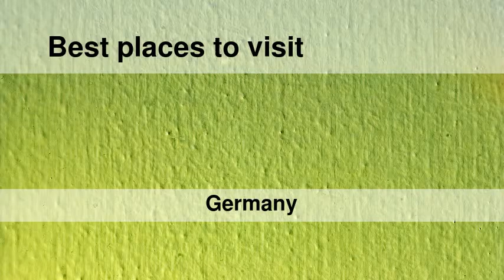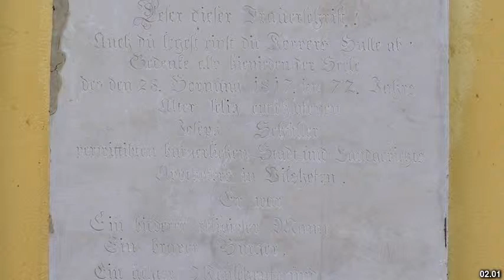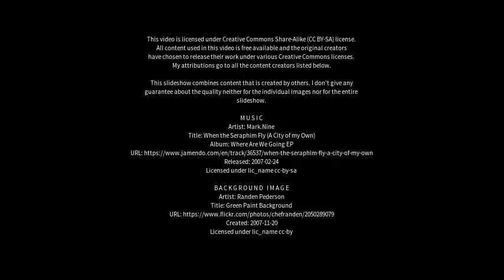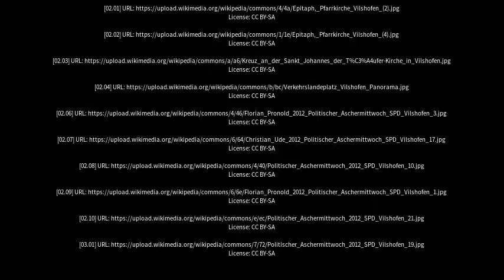Best places to visit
Best places to visit - Vilshofen an der Donau (Germany) Best places to visit - Slideshows from all over the world - City trips, nature pictures, etc.